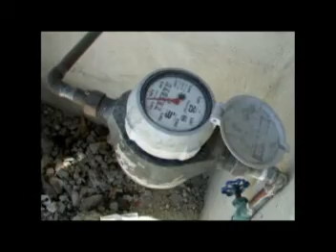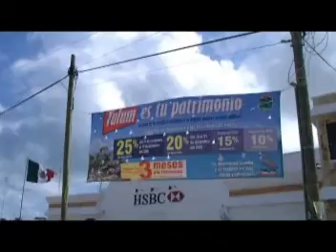INFORMATIVO TULUM EMISIÓN 20, PARTE 3.mpg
En la tercera parte del programa tres dos notas son abordadas por Francisco Canul y Eduardo Cocom:

YA SE PREPARA  EL OPERATIVO DE SEMANA SANTA QUE BUSCARA PRESERVAR LA TRANQUILIDAD LO MISMO EN CARRETERAS QUE ZONA URBANA Y COSTAS, INTERVENDRAN LA DIRECCION DE PROTECCION CIVIL, LA POLICIA PREVENTIVA, LA FEDERAL, PROTECCION CIVIL  Y OTRAS

EL ROBO DE MEDIDORES DE CONSUMO DE AGUA POTABLE ES UN PROBLEMA PARA LA CAPA, COMO PARA LA CIUDADANÍA ES EL ROBO DE COBRE, LA DEPENDENCIA ESTATAL ESTUDIA COMO FRENAR ESE PROBLEMA.

SETENTA MILLONES DE UN TOTAL DE 228  DEL PRESUPUESTO 2010 SERÁN DESTINADOS A LA OBRA PUBLICA LA QUE SE ESPERA PERMITA EL AVANCE DEL NOVENO MUNICIPIO, SIN EMBARGO ESA CIFRA SOLO ES LA INVERSION MUNICIPAL PUES EN CURSO EXISTEN OBRAS COMO EL DRENAJE QUE HA RECIBIDO MONTOS IMPORTANTES.

INFORMATIVO TULUM EMISIÓN 20.

Informativo Tulum en su emisión 20 fue transmitido este pasado fin de semana (20 y 21 de marzo) en el canal 25 del sistema de cable Tulum Esta revista informativa de la televisión de cable local es un esfuerzo de los corresponsales de medios informativos estatales y reporteros locales: Francisco Canul (Canal 10 Y Quequi), Romana Mora (Por Esto de Q. Roo), Eduardo Cocom (Respuesta), Héctor Valdez (SQCS, Radio y Televisión) y Angel Euan (Diario de Quintana Roo), Así como de nuestra compañera Fanny Adriana Gallegos y la Diseñadora Grafica Y responsable de la producción y postproducción, Kristine García. Informativo Tulum está pensado como una tribuna pública en la que se ha hecho el compromiso de informar con objetividad sobre todos los temas que son de interés en nuestra comunidad participe enviando sus opiniones a .